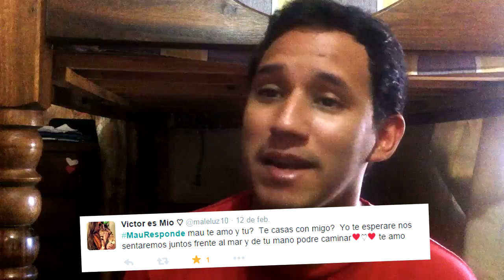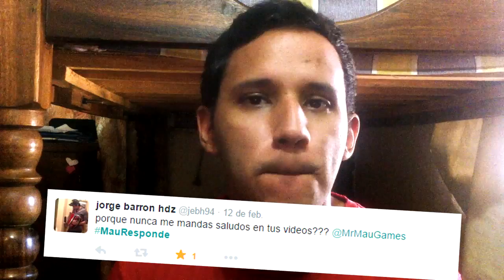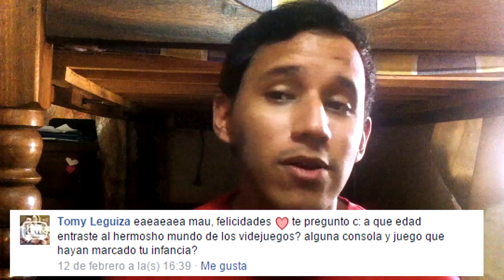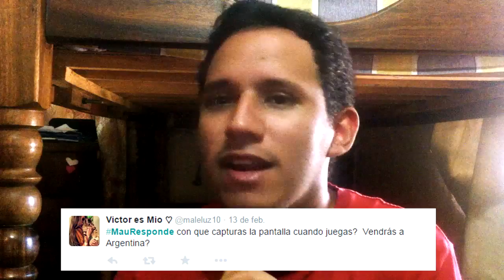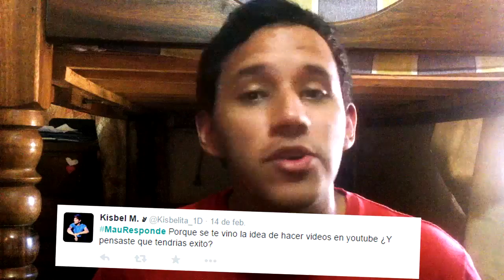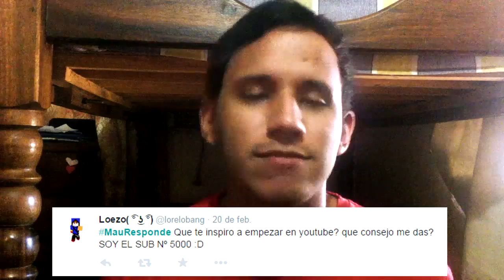EL JUEGO QUE ME MARCÓ, ÁREA 51 Y SALSEO - Preguntas y Respuestas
Mi primer Preguntas y Respuestas, qué nervios aklhsda. Espero sepan entender la calidad de la imagen y el audio porque no tengo cámara profesional, grabé todo con mi teléfono y no es realmente buena en interiores, luego buscaré mejor iluminación por si me atrevo a hacer otro Q&A o vlog.

Si el vídeo te ha de gustar, con un like lo sabré apreciar. (?